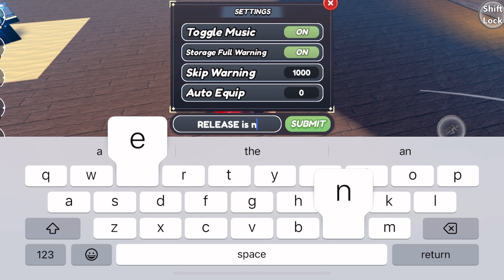*NEW* ALL WORKING CODES FOR BLADES OF CHANCE! ROBLOX BLADES OF CHANCE CODES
In this video you'll be getting all working codes for blades of chance in 2024! Make sure to watch till the end and enjoy!

In the event that blades of chance codes have expired, it indicates that the information in this video is no longer current. Kindly view the most recent video on my channel for updated content.